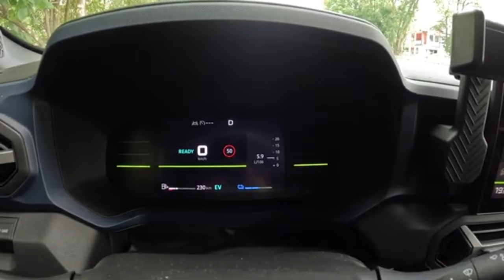NEW Dacia Duster III Journey 2024 [1.6 Hybrid 140hp] |0-100| POV Test Drive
Car: NEW Dacia Duster III JOURNEY Exterior & Interior 1.6 HYBRID 140hp 2024

Engine: 1.6L Petrol (Gasolina) Hybrid 4-cylinders
Displacement (cc): 1598
Power: 102 kW/140 hp
Torque: 205 Nm
Traction: FWD ( Front-Wheel Drive )

Acceleration (0–100 km/h): 10,1 s.

Fuel Tank Capacity: 49L
Total Range: 1000 km
Weight: 1380 Kg
Cargo Space: 430 Liter
Model: 2024
Date of Production : 2024-
Place of production:
🇷🇴 Mioveni
🇹🇷 Bursa